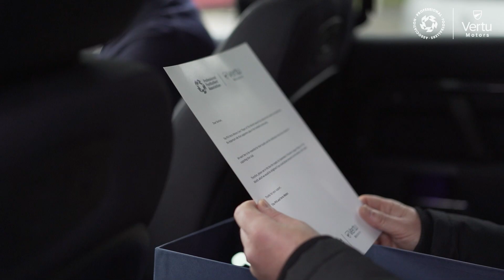The PFA | Liverpool Fan Meets Mo Salah | Fans Player of the Month